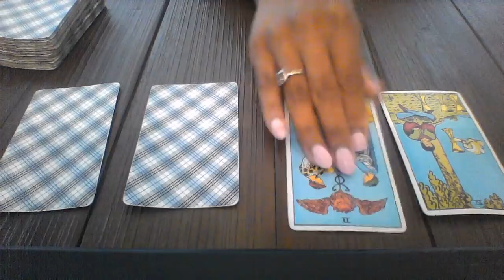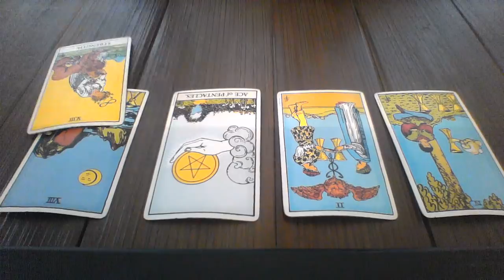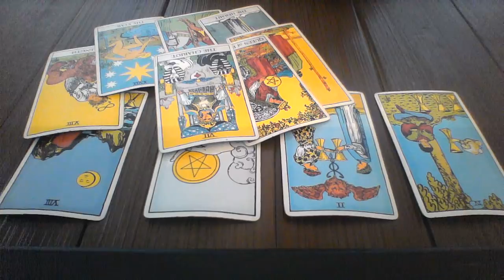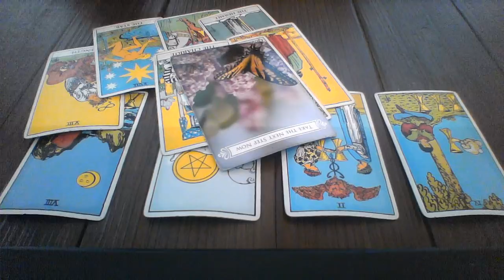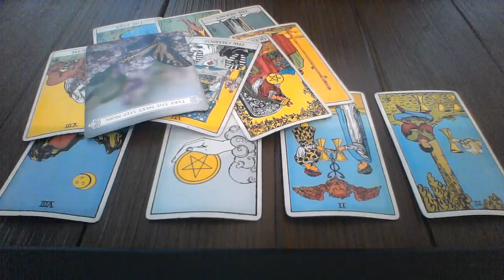ARIES MAY 21 27 2018 WILL YOU ACCEPT THIS OFFER, ARIES $15 READING